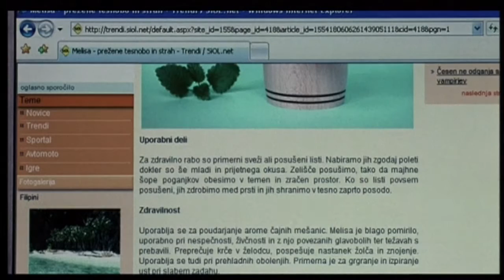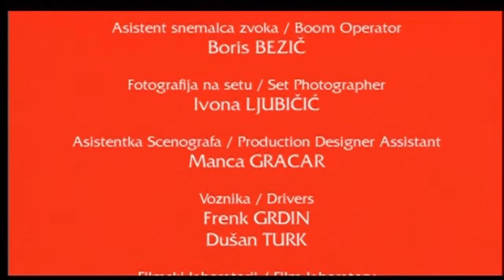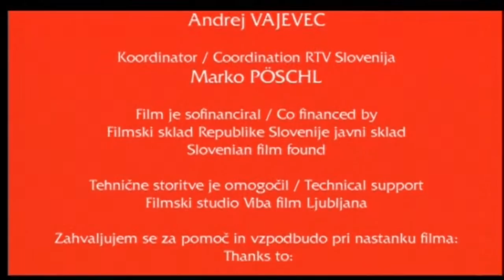AgapE - short film / english subtitles / CC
V oddaljenem samostanu kjer živijo nune se odločijo uvesti internet.

In a distant convent nuns decide to install a broadband internet.

U udaljenom samostanu gdje žive časne sestre, odlučuju se uvesti internet.

В далёком монастыре монахини решили установить высокоскоростной Интернет.

Scenarist in režiser / Writer  & Director
Slobodan MAKSIMOVIĆ

Direktor fotografije / Director of Photography
Sven PEPEONIK

Montažer / Film Editor
Jurij MOŠKON

Avtor glasbe / Music by
Saša LOŠIĆ

Scenograf in rekviziter / Production Designer & Prop Master
Miha FERKOV

Mojster zvokovne obdelave / Sound Designer
Julij ZORNIK

Snemalec zvoka / Sound Recordist
Jože TRTNIK

Kostumografinja / Costume Designer
Alenka KORLA

Maskerka / Make-up Artist
Anja GODINA

Melisa Nina IVANIŠIN
Teo Vladimir VLAŠKALIĆ
Klara Štefka DROLC

Nune / Nuns Jožica AVBELJ
                                                         Ljerka BELAK
                                                         Alenka KOZOLEC

Produkcija / Production
UNIVERZA V LJUBLJANI
AKADEMIJA ZA GLEDALIŠČE, RADIO,
FILM IN TELEVIZIJO
Študijsko leto 2006/07

Duration 19’33’’
Shooting Format: 35mm; 1:1,85
Colour
Sound: Stereo

                                         NAGRADE / AWARDS

»Special Jury Mention« - »AgapE« Kratkofil Banja Luka 2008 (BiH)

»Prix du Jury« -  »AgapE« 6th. Mediterranean Short Film Festival Of Tangier, (Morocco)

„The Best Director's Work“ – „AgapE“ VII Open St.Petersburg Festival of film schools "Beginning" (Russia)

„Silver award“ – „AgapE“ 7th ISFVF Beijing 2008 (China)

„Special mention“ – „AgapE“ Etiuda and Anima Krakow 2008 (Poland)

„Proteus – Best Student Movie“ – „AgapE“ Fabula 2009 (Slovenia)

»Gran Prix« - Kinogran Minsk 2009 (Belorussia)

»The Golden Apple« 6th BHFF Tribeca, New York 2009 (USA)

»Best open film Award« 4th Sardinia Film Festival, Sassari 2009 (Italy)

„Jury Mention“ - „AgapE“ 13. Ismailia International Festival for Documentary&Short Films (Egypt)

„Nagrada za prispevek k trajnostnemu razvoju družbe za leto 2008“ - „AgapE“ Javni sklad RS za razvoj kadrov in štipendij (Slovenija)

“Special Jury Diploma” - “AgapE” VII International Festival of Film Schools Kinoproba, Ekaterinburg 2010 (Russia)